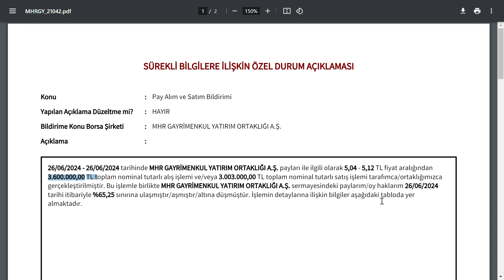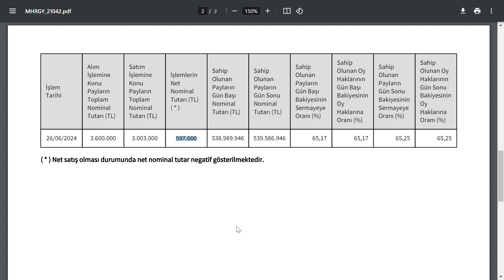PATRONDAN BEKLEMEZDİM | ŞİRKETİN %65 İNE SAHİP BU DA OYUN OYNAMAYA BAŞLADI | BİST BORSA HİSSE PARA